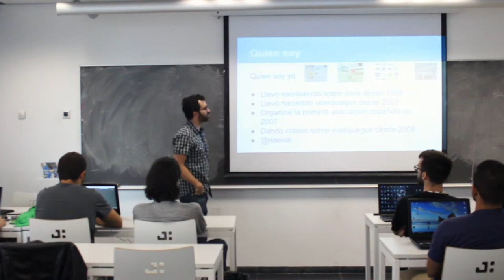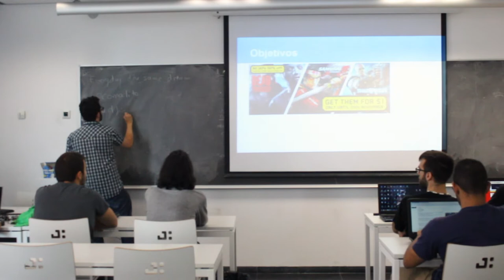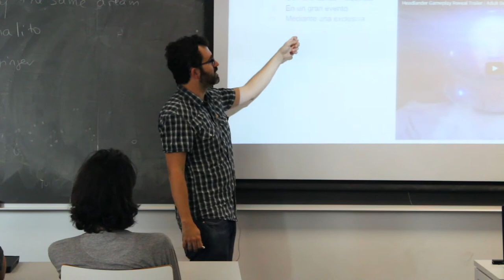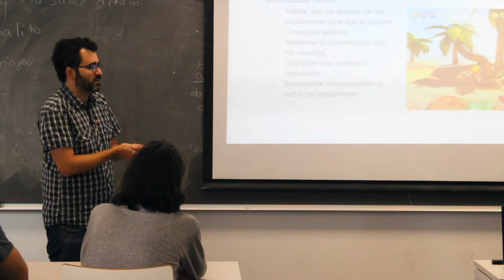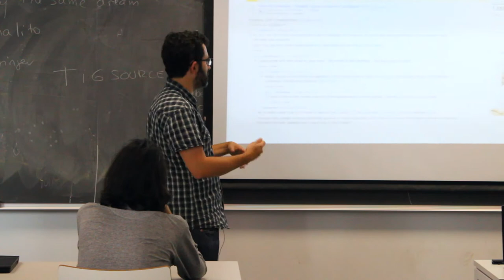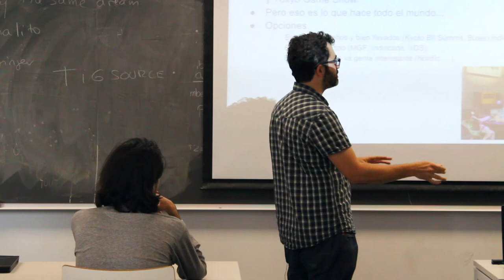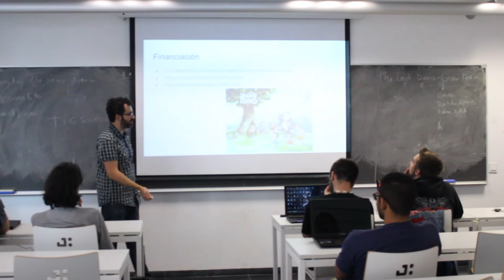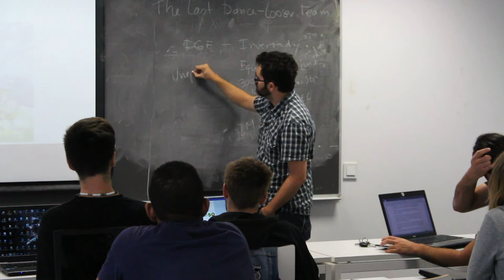Cicle de conferències de Videojocs - Ramon Nafria (Creative video games expert)